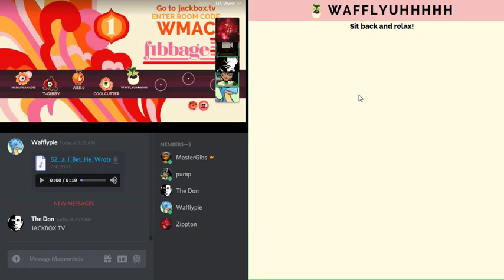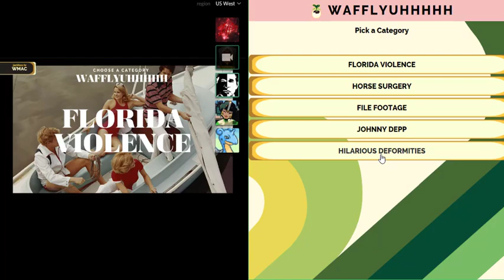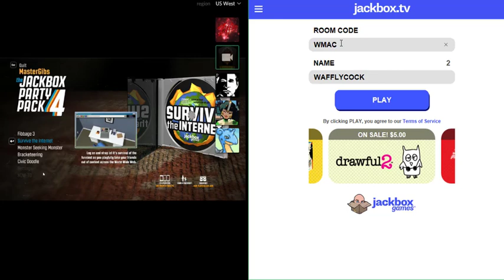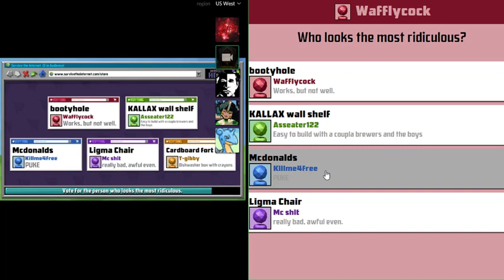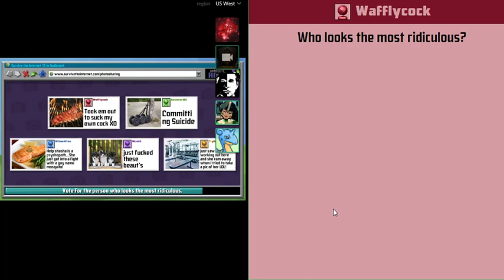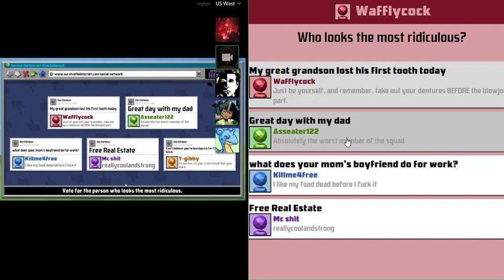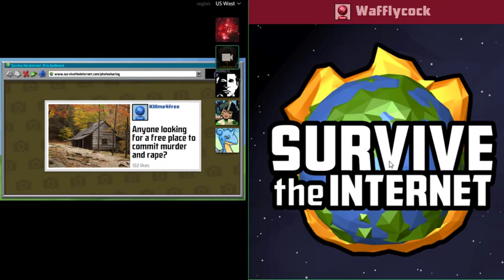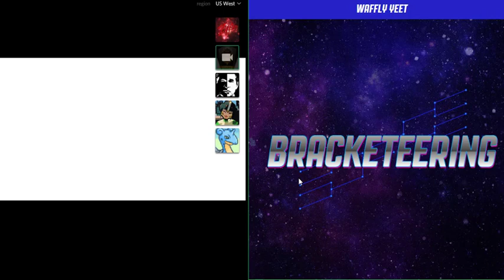Jackbox Party Pack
Please don't flag this video for racism it WILL be taken down